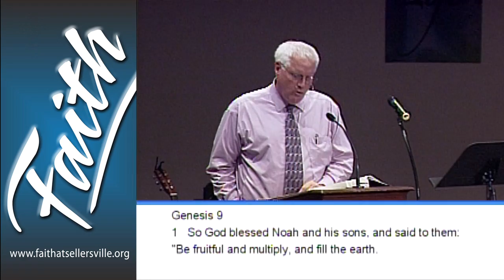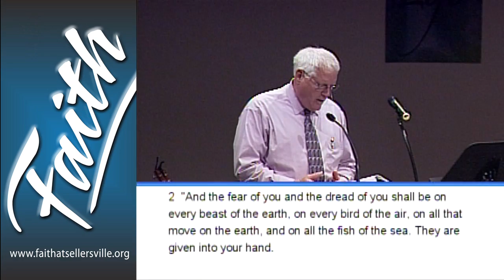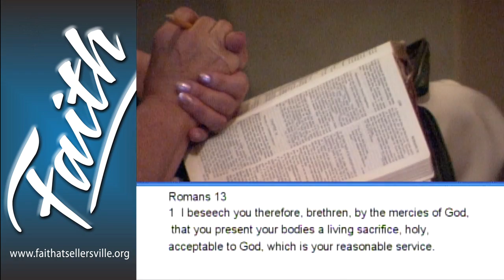It Takes a Government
7/1/12 - "It Takes a Government" Paul Auckland